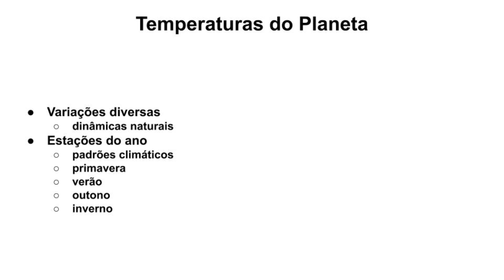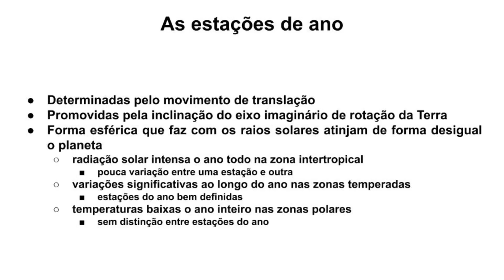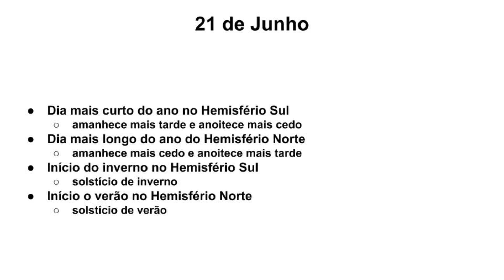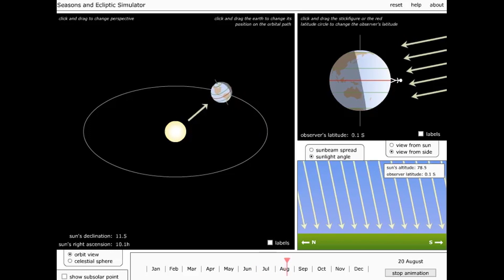AS ESTAÇÕES DO ANO (GEOGRAFIA)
Vídeo aula com o tema estações do ano, abordando os solstícios e equinócios como consequências do movimento de translação, do eixo de rotação inclinado e da forma esférica da Terra.